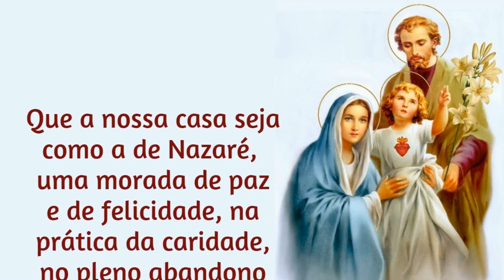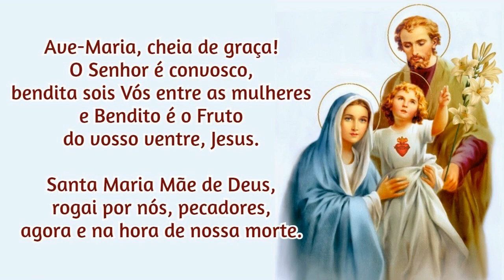07/02/2022 Consagração da FAMÍLIA a NOSSA SENHORA